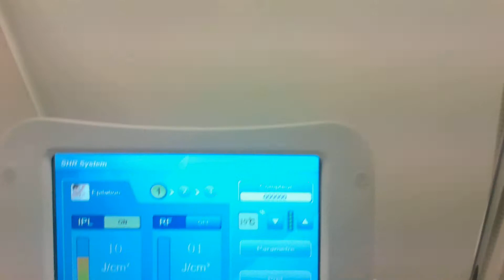IPL PB PAM HR